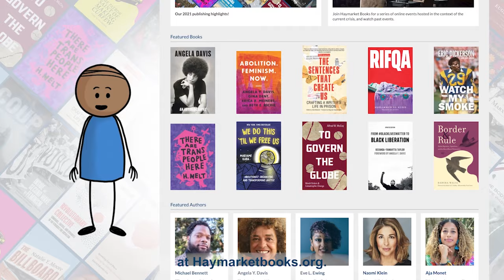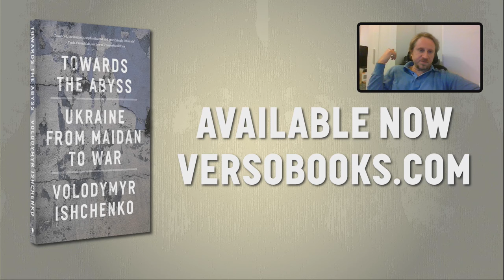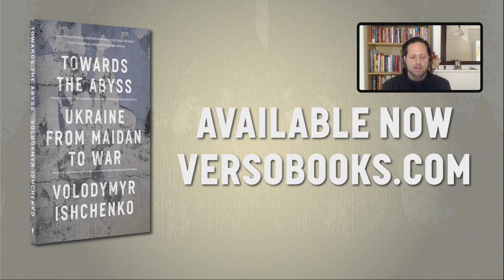Towards the Abyss: Mass Protest, War, and What Ukraine Reveals About the Global System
Over the course of the past decade, Ukraine has been roiled by war and upheaval that stretches from 2014, when pro-EU protestors toppled the government in Kiev, through the ongoing Russian invasion that began in 2022. Throughout that time, Volodymyr Ischenko has provided invaluable commentary on Ukraine’s accelerating downward spiral. While the particulars—the drawn-out process of demodernization following the collapse of the Soviet Union, and Russia’s increasingly desperate attempts to maintain its fractured hegemony over its former satellites—may be unique to Ukraine, a surprisingly similar pattern has emerged across much of the globe in the 21st century.

For this event, Ishchenko will be in conversation with Vincent Bevins, author of If We Burn, to discuss the situation in Ukraine, how things went from mass protests to war in that country, and what that process reveals about the global order.

Speakers:

Vincent Bevins is the author of The Jakarta Method (2020) and If We Burn (2023), and previously served as a foreign correspondent for fifteen years, primarily in Southeast Asia and Latin America.

Dr. Volodymyr Ishchenko is a Ukrainian sociologist, currently at Freie Universität Berlin. He published widely on contemporary Ukrainian politics, the Euromaidan revolution and the ensuing war, notably in the Guardian, Al Jazeera, New Left Review, and Jacobin. He is the author of Towards the Abyss: Ukraine from Maidan to War.

This event is sponsored by Haymarket Books While all of our events are freely available, we ask that those who are able make a solidarity donation in support of our important publishing and programming work.